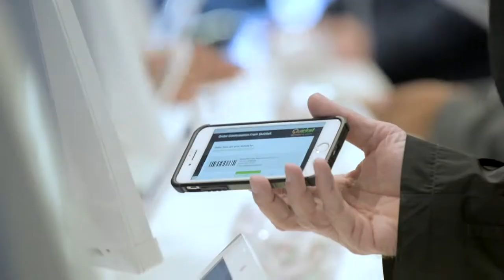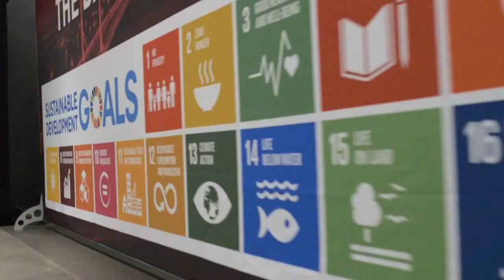2018 Africa Shared Value Summit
The 2018 Africa Shared Value Summit took place at The Maslow conference centre in Johannesburg, South Africa. The Summit brought together business thought leaders and trailblazers from both the private and public sectors for two days of thought-provoking, insightful discussion and the continuation of the Shared Value conversation in Africa.

Book your tickets for the 2019 Africa Shared Value Summit from September 2018

The Summit is owned and organised by Shift Social Development.